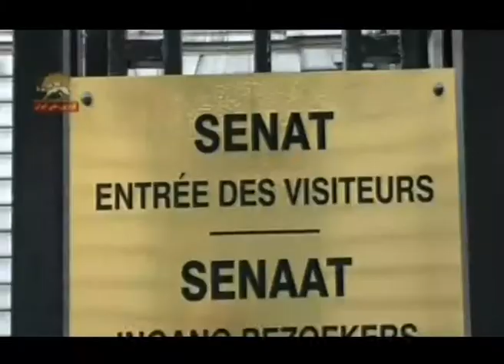TV مريم رجوي في مجلس الشيوخ البلجيكي